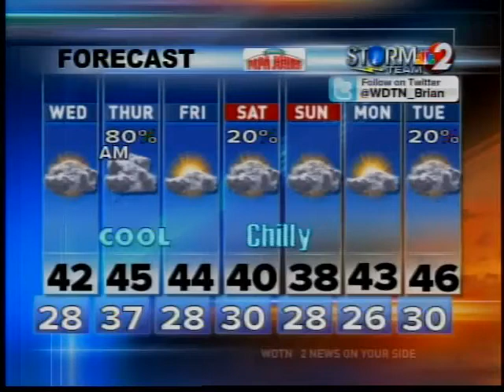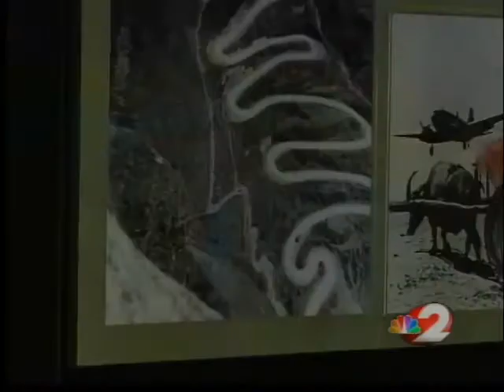Savings Race 4 The Allens